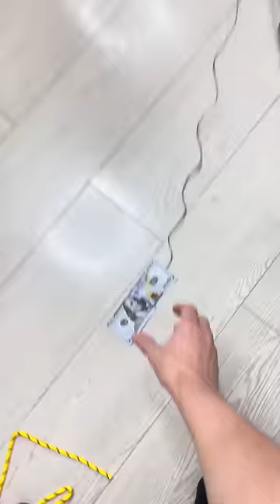You wont believe how she made this Mushroom Delight 😱😨😲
We are MARTA & RUSTAM and we are creators and producers known as Khamitovy and these are our English Language skits 😜❤️